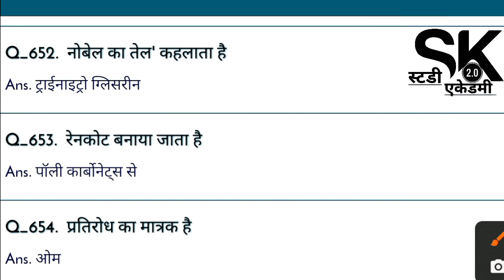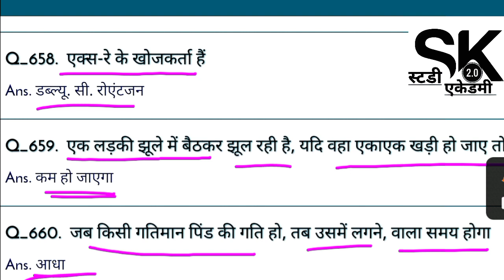Science One Liner क्विज़⭕️ top gk questions in Hindi all compitition exam content RPSC UPSC, PART=22